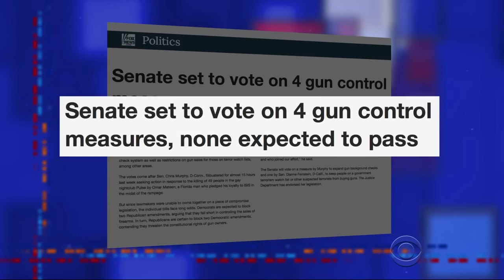Stephen Colbert Takes The Gloves Off: Gun Control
You'd think the government might do its job and make some laws to protect us. Well, think again.